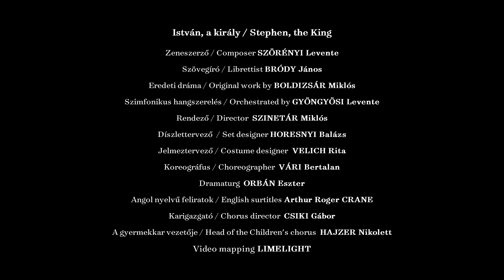Szörényi – Bródy: István, a király | Stephen, the king (trailer)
A rockopera szimfonikus operaváltozata két részben, magyar nyelven, angol felirattal

A magyar rockopera- és musicaltermés messze legsikeresebb darabja, az István, a király a kezdetektől, az eredeti lemezkiadás óta nemcsak szimfonikus jegyekkel rendelkezett, de áthatotta a klasszikus operákra jellemző vokális, zártszámos gondolkodás, a nagyszabású tablók jelenléte és a rockmuzsikát egyetemes távlatokba emelő hangszerelés is. A magyar história egyik alaptörténetét Boldizsár Miklós Ezredforduló című drámáján keresztül megközelítő Szörényi Levente-mű verseit a régi szerzőtárs, Bródy János írta. A Magyar Állami Operaház a művet operai hangszereléssel, operaénekesek előadásában viszi színre. Gyöngyösi Levente zeneszerző tisztán szimfonikus partitúrája révén és a produkcióban részt vevő operaénekesek által a mű teljességgel megszabadul a kihangosítás szükségletétől, és a legnagyobb magyar színházi tér, az Erkel Színház atmoszférájában újabb értékei tűnnek fel Szinetár Miklós, a magyar operaélet nagy mestere színrevitelében.

Az előadás a Zikkurat Színpadi Ügynökség és a Melody Kft. közvetítésével jött létre.

Rock-opera production in two parts, in Hungarian, with English surtitles

By far the most successful of the Hungarian crop of rock operas, ever since its original album release Stephen, the King has had not only symphonic features but has also been pervaded by the vocal, closed number structure characteristic of traditional operas, the presence of large tableaus, and instrumentation that gives the rock music universal perspectives. The poems for Levente Szörényi, who approached one of the fundamental stories in Hungarian history through Miklos Boldizsar’s play titled Ezredforduló (Turn of the Millennium), was written by his old co-author János Bródy. The Hungarian State Opera production stages the work with operatic instrumentation and opera singers. Thanks to the entirely symphonic score by composer Levente Gyöngyösi and the opera singers participating in the production, the work completely sheds the need for amplification, allowing new treasures to be discovered in the atmosphere of Hungary’s largest theatre, the Erkel in the interpretation of Miklós Szinetár,  the doyen of Hungarian directors.

This production has been made possible through the mediation of the Zikkurat Stage Agency and Melody Kft.

Premiere: Oct. 17, 2020